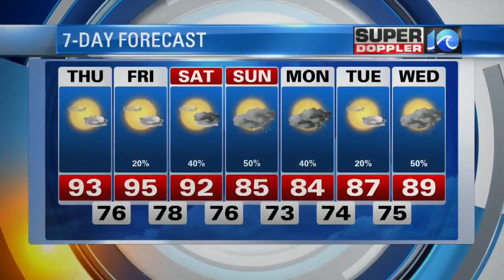Super Doppler 10 Midday Update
Your Super Doppler 10 Midday weather update from Meteorologist Ashley Baylor.